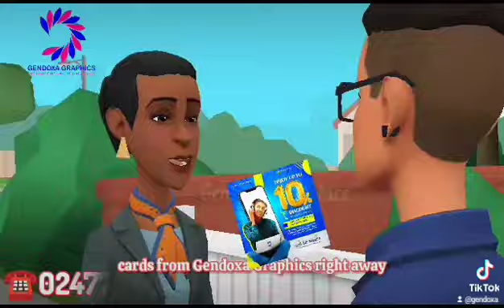Four more days !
MERRY XMAS 🎄 & A HAPPY NEW YEAR IN ADVANCE TO  ALL OUR CHERISHED AND LOYAL CUSTOMERS!
Our Services include:
👉Graphic design & printing
👉IT courses
👉Canvas pictures 🖼️ design & printing
👉Souvenirs 👕🖊️🧢 design & printing
👉Sales of wedding invitations cards
👉 Receipt 🧾, invoices, susu cards
👉Stamps customization and many more